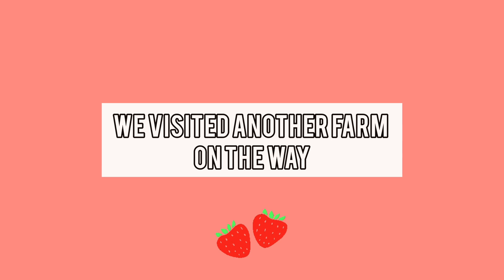Come! Grab some strawberries with me 🍓🍓🍓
It's the season  and one of mood uplifting and stress relieving therapy for me to go and pluck some strawberries 🍓 🍓🍓

Hope you like the videos as much as I do.